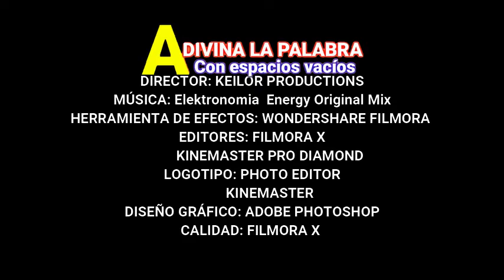ADIVINA LA PALABRA CON ESPACIOS VACÍOS #22 | KEILOR PRODUCTIONS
Keilor Productions®